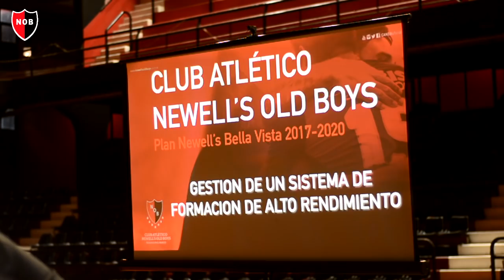Divisiones juveniles: primer simposio del área de scouting y captación